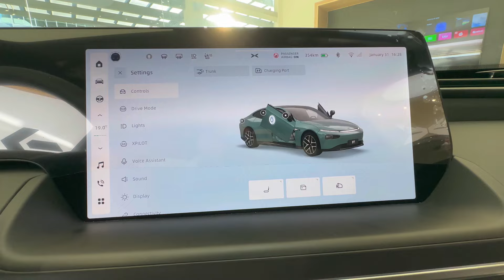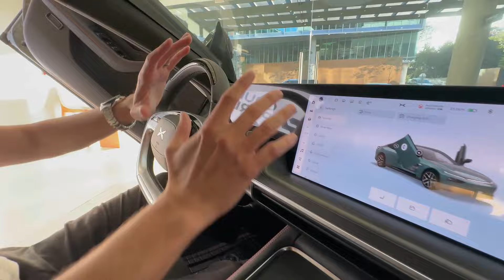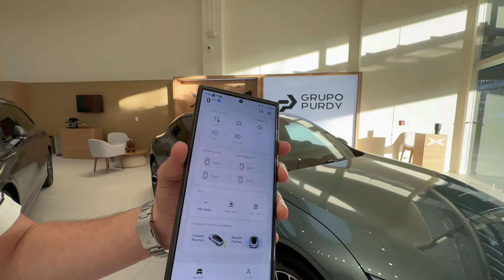Xpeng Costa Rica abre sus puertas al público de manera oficial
XPeng ha abierto su primera sala de exhibición en Costa Rica, ubicada en Escazú Village. La marca invita a los visitantes a sumergirse en el mundo de la tecnología automotriz de vanguardia, con modelos como el G9, G3i y el P7, que destaca por sus puertas delanteras en forma de "Ala".

 La alianza con Grupo Purdy, empresa líder en soluciones de movilidad, garantiza un servicio postventa integral a través de la red de Purdy Center en todo el país. XPeng ofrece una experiencia completa en movilidad sostenible, combinando vehículos de alta calidad con tecnología de punta en conducción autónoma, conectividad y multimedia.